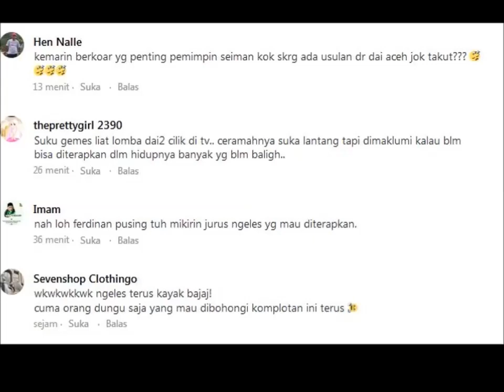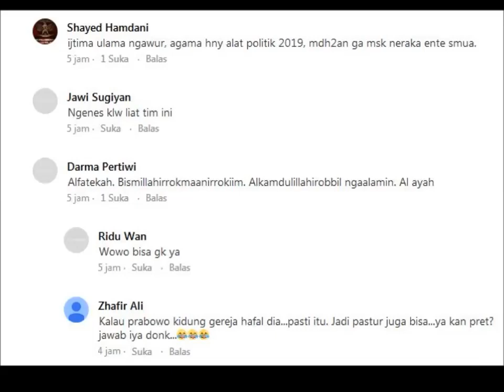Timses Prabowo Tolak Tes Baca Qur'an, Mengapa?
Timses Prabowo Akan Ikuti Aturan KPU soal Tes Baca Al-Quran

Ikatan Dai Aceh mengusulkan tes membaca Alquran bagi capres dan cawapres. Menanggapi usulan ini, anggota Direktorat Hukum dan Advokasi Badan Pemenangan Nasional (BPN) Prabowo-Sandi, Ferdinand Hutahaean, mengaku tak perlu diadakannya tes uji baca Alquran.
Menurutnya, Indonesia sebagai bangsa yang terdiri dari berbagai agama dan suku membutuhkan pemimpin yang majemuk, bukan yang pandai membaca Alquran.
"Untuk bangsa ini yang besar, hal-hal itu (tes membaca Alquran) tidak perlu dilakukan karena kita mencari pemimpin yang memimpin kemajemukan, yang dapat membawa Indonesia sejahtera ekonominya, rakyatnya adil dan makmur," jelas Ferdinand saat dihubungi kumparan, Sabtu (29/12) malam.
"Jadi bukan mencari pemimpin yang bisa membaca Alquran, salat, atau apa ya. Tapi mencari pemimpin yang bisa menjadikan bangsa berdaulat penuh," imbuh politikus Partai Demokrat itu.

Meski demikian, Ferdinand menghargai usulan dari Ikatan Dai Aceh ini. Menurutnya, Aceh memang memiliki keistimewaan dalam menjalankan roda pemerintahan dengan syariat Islam. Namun, kata Ferdinand, hal ini tak perlu dilakukan di tingkat nasional.
"Kami memahami betul Aceh yang memiliki keistimewaannya bahkan bisa menjalankan pemerintahannya secara syariat. Tetapi ini kan pemilihan presiden RI yang majemuk sehingga kita tidak bisa melakukan uji-uji yang sifatnya seperti itu," ungkapnya.
Ferdinand mengatakan, usulan tes membaca Alquran malah dapat menggiring kecemburuan sosial bagi pemeluk agama lain. " Bahwa orang Hindu harus bisa baca Weda, Budha harus bisa baca Tripitaka, Kristen harus bisa baca Alkitab. Ini kan jadi tidak baik demokrasi kita," pungkasnya.
Ikatan Dai Aceh menganggap perlu adanya tes membaca Alquran untuk mengakhiri polemik politik identitas dan siapa calon yang pantas maju dan dipilih sesuai dengan kriteria pemimpin Islam dalam Pilpres 2019.
“Mengingat akhir-akhir ini kampanye saling menghujat atas kemampuan dasar beragama Islam lebih mengemuka ketimbang menonjolkan kampanye programatik untuk menarik pemilih,” kata Ketua Ikatan Dai Aceh, Tgk Marsyuddin Ishaq, dalam keterangannya kepada kumparan Sabtu (29/12).
Tes uji kemampuan baca Alquran itu rencananya bakal diselenggarakan di Masjid Raya Baiturrahman Banda Aceh pada tanggal 15 Januari 2019 mendatang. Ikatan Dai Aceh akan segera membentuk panitia pelaksana dan tim uji kemampuan baca Alquran yang akan diisi oleh para ulama sepuh Aceh.